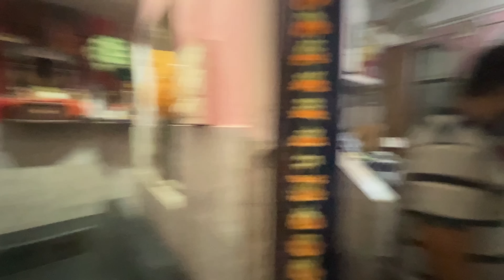iPhone नाली में गिर gaya 😭😢😔